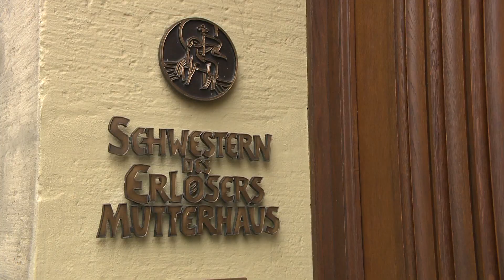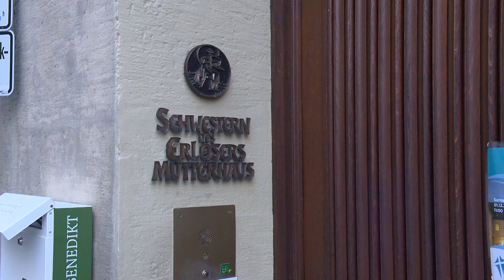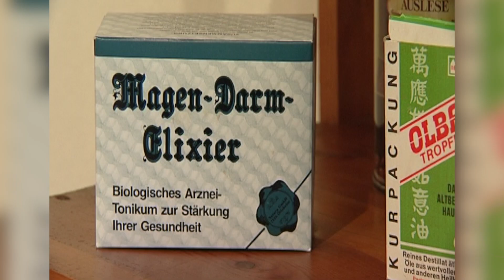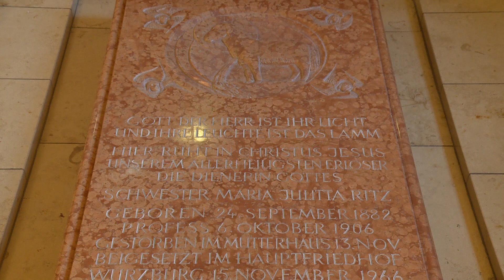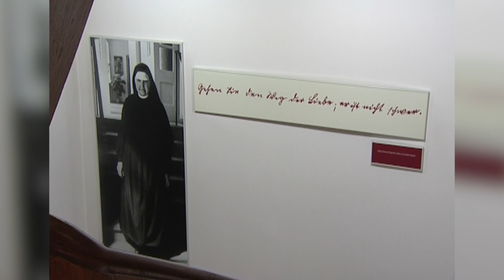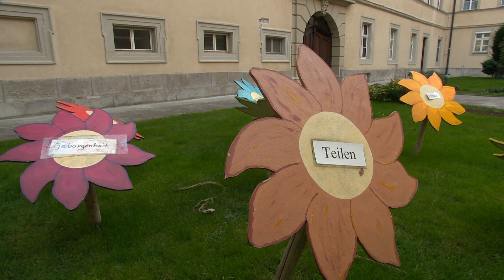Immer ein Blick für die anderen - Schwester Julitta Ritz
Sr. Julitta Ritz könnte selig gesprochen werden

Heilige sind auch nur Menschen – aber sie dienen als Vorbilder für unser Leben. Im Bistum Würzburg wirkten insgesamt zwölf Heilige, darunter natürlich der HL. Kilian – und  sieben „Selige“. Und: es laufen fünf Seligsprechungsverfahren. Eine der Kandidatinnen ist Julitta Ritz von den Erlöserschwestern.